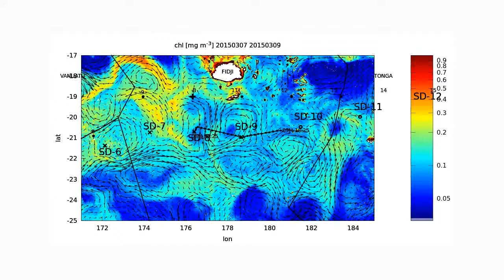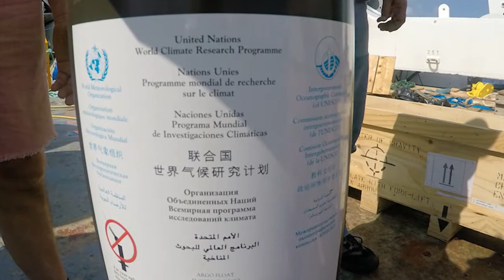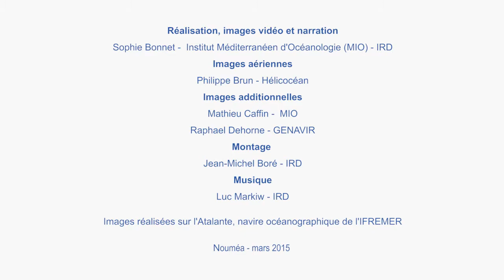Mission océanographique OUTPACE - Billet du 3 mars 2015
Une semaine dans les eaux calédoniennes à étudier la capacité du Pacifique à séquestrer du CO2.